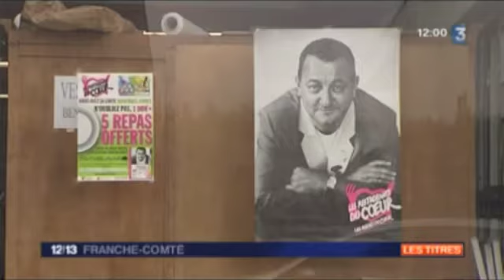Un oiseau s'invite au JT de France 3 Franche-Comté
12/13 de France 3 Franche-Comté du 5 mars 2012